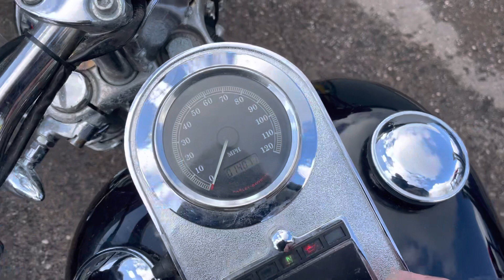2000 Harley Davidson Evo Sportster 883 Custom XL883C - Ref:1222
All available bikes are listed on our Ebay

Ref:1222 a year 2000 Harley Davidson Evo Sportster 883 Custom XL883C

This Bike comes with a (Title & Nova)

Frame and engine Match  = 1HD4CJM19YK12109#

The bike starts well, the motor sounds good and have rode it

Clutch and gears work

Brakes work

Lights work High and low beam work

Horn works

3 oputr of 4 indicators come on but no flashing

Brake light works from front and back brake

14077 miles on the clock

Speedo works

You may have to copy this link into your browser or use a PC

Sold as seen

This has been imported from the USA.

If the Motorcycle is over 40 years old are MOT and Tax Except